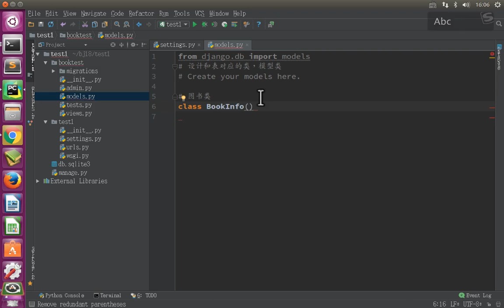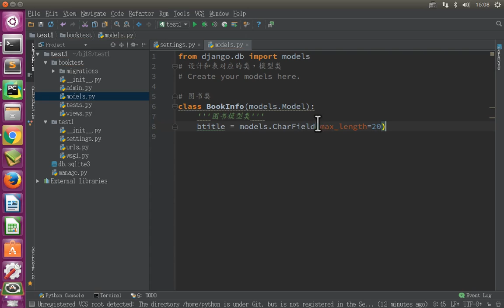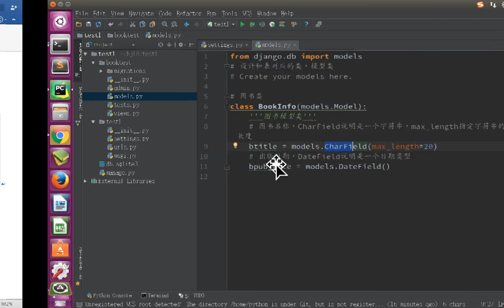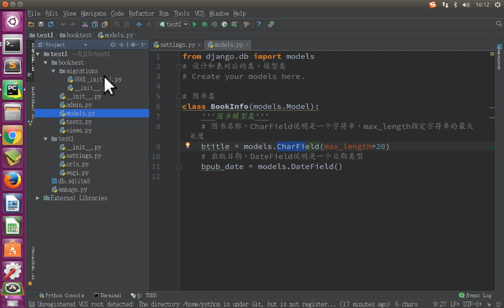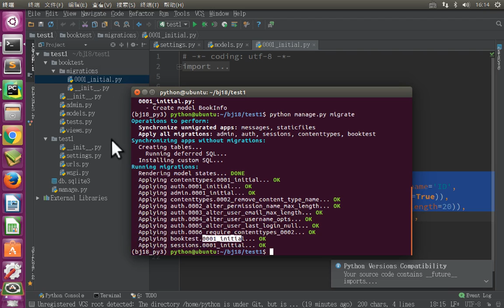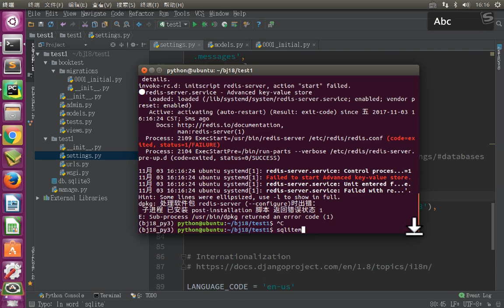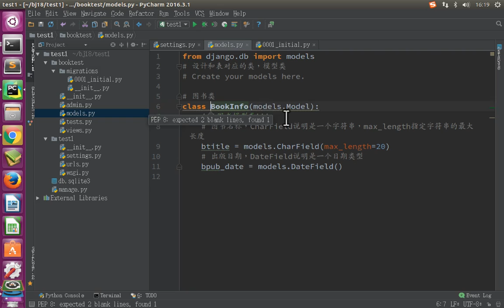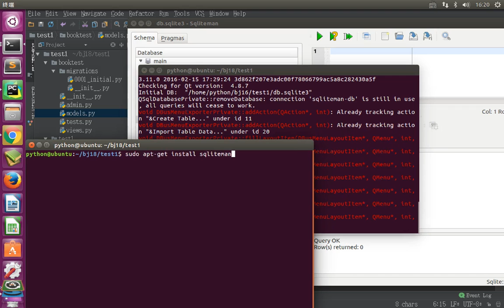11 Django框架丨02 Django的基本使用丨02 模型 模型类设计和表生成